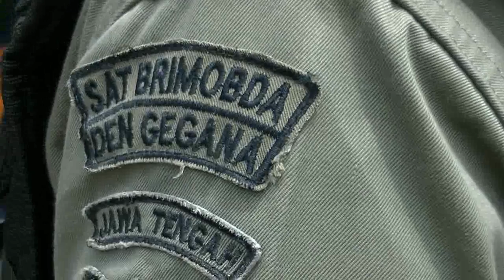PELEDAKAN MORTIR AKTIF DI DESA WONOKETINGAL DEMAK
morir diledakan